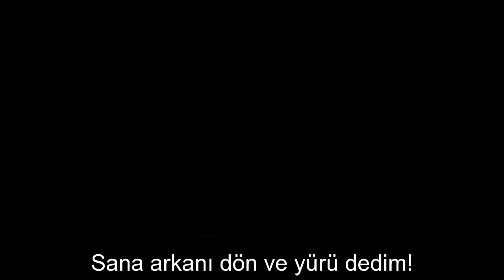Kovboylar Ve Uzaylılar (Cowboys & Aliens) Trailer